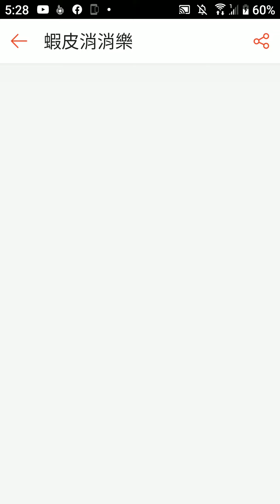蝦皮消消樂第341關 三顆星星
蝦皮消消樂第341關 遊戲 三顆星星